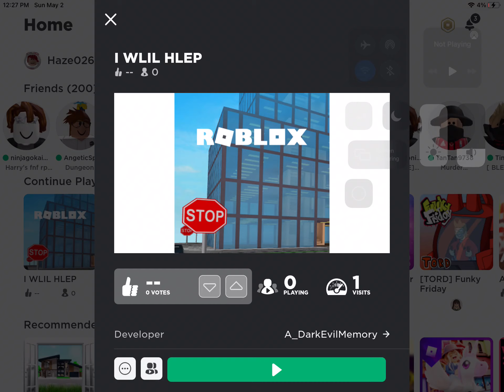This game was made by. Myth..